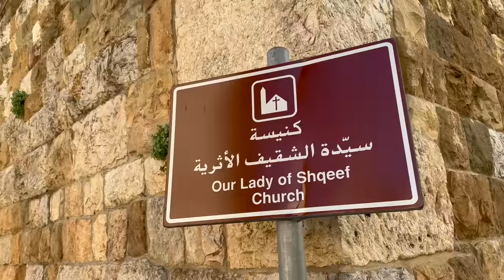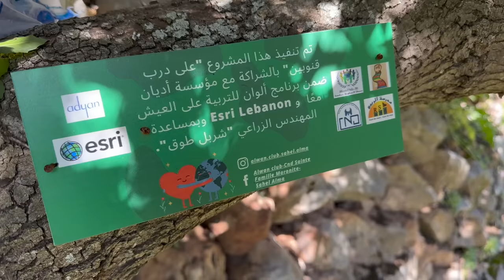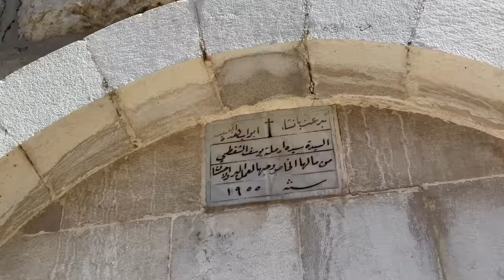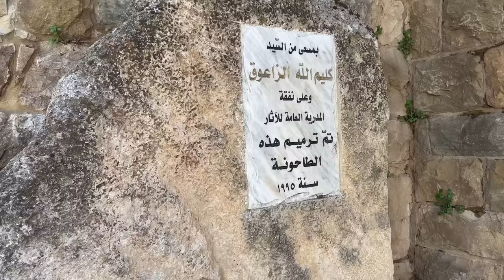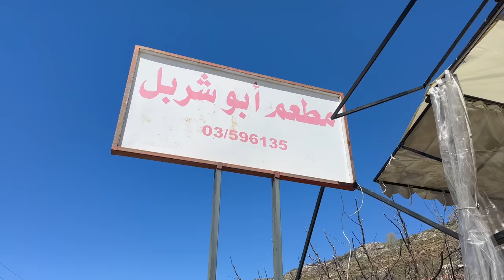HADCHIT: Traditional Saj, The Old Village, Lebanese Lunch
حدشيت: خبز صاج تقليدي ، القرية القديمة ، غداء لبناني